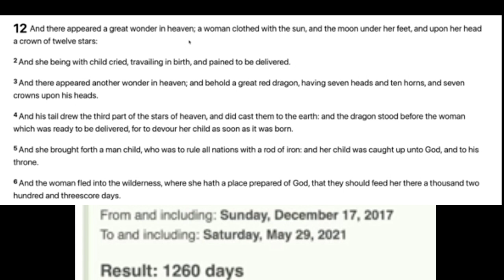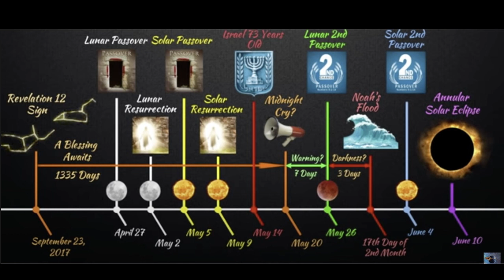OUR BLESSED HOPE... MAY 29-30, 2021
God`s Roadmap to the End Channel
Blessed are those who WAIT for 1335 days! Another hidden message from Daniel to the watchmen?

My Previous Video on the December 17 2017 Sign of the Dragon